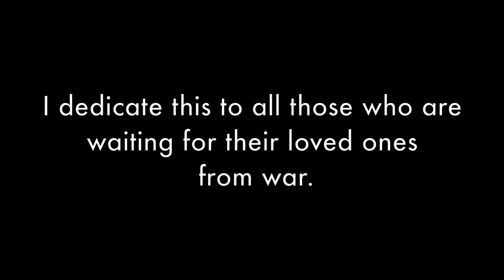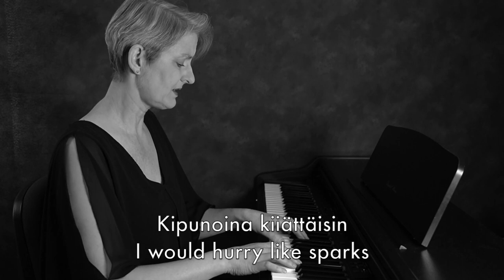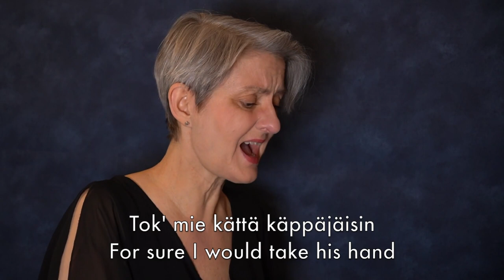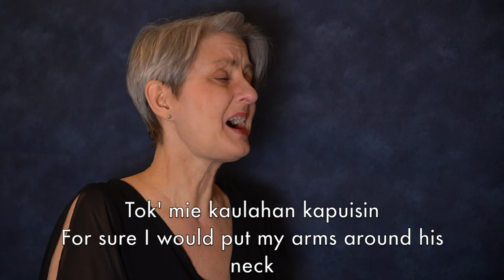Kun mun kultani tulisi (If only came my loved one)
I dedicate this song to all those who are waiting for their loved ones from war. I'm currently thinking of the Ukrainian war, but also all other wars that occur on this planet. This way I can show my support to all the mothers, wives, neighbours and friends who are terribly afraid for their sons, husbands and friends. This text is about someone who can't stop hoping for the best. It's also about the greatest kind of love; endless, unconditional and gratuitous.

The recording and video by Hanni Autere
with the help of Mika Autere

Music and lyrics traditional
Arrangement and performance by Hanni Autere